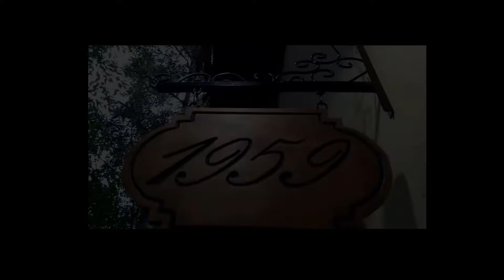Big Frame for Andean Crafts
I built the frame to place an Andean handicraft, from Bolivia that I got from my aunt Isabel. I used solid wood and wanted it to be simple to just frame the beautiful handicraft. As it was made of sheep wool yarn, it had to be glued to a hardboard background. I placed anti-reflective glass very carefully because of the dimensions it is very easy to break. I think the result was good. Hope you like it.
I put at the end of the video some images of a group of typical Llamas from the Andes that I filmed during my vacation in Bolivia many years ago.

The music doesn't belong to me, just for recreational use.